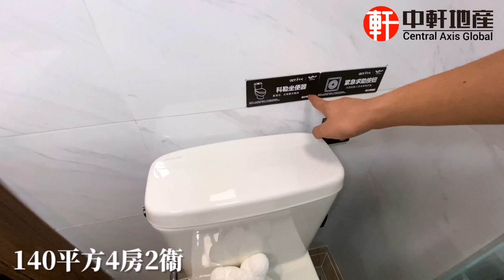中軒地產 肇慶新區 【西部華僑城】7棟全新加推 全棟精裝 94平三房两衞 140平米大四房 望硯楊湖景兩館一宮😍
影片目錄:
00:00 - 樓盤介紹
08:00 - 睇樓 - 140平方
17:10 - 總結

樓盤信息:
佔地面積 68451平方米
建築面積 229947平方米
開發商         肇慶華僑城小鎮開發有限公司
物業公司 深圳市華僑城物業服務有限公司肇慶分公司
物業費         住宅2.5/別墅4.5元/月
樓盤地址 肇慶新區新安大道和硯陽大道交界處

樓盤介紹
【交通便捷】
項目位於肇慶新區核心區，包括四高速兩高鐵一輕軌：廣佛肇高速、二廣高速、廣昆高速、珠三角環線高速；南廣高鐵、貴廣高鐵；廣佛肇城軌。5分鐘到達廣佛肇高速口，10分鐘到達鼎湖山站，45分鐘到達廣州白雲機場，打造大灣區一小時生活圈。
新區內五橫四縱：五橫包括東進大道、吉慶大道、新區環路、景觀大道、鼎湖大道；四縱包括硯陽大道、長利大道、興肇大道、永安大道。
【商業配套】
一橫：嶺南文化風情軸
兩縱：行政辦公軸和CBD中央商務軸。
三核：娛樂核卡了星球主題樂園以虛擬現實；文化核包括卡樂創意產業基地和歡樂海岸嶺南水街；生態核由硯陽湖，濕地公園和沙灘公園組成。
【教育配套】
項目教育配套包括：項目配建幼兒園，新區中心小學、肇慶鼎湖中學、肇慶宣卿中學、肇慶醫學高等專科學校、廣州大學松田學院等。

香港中軒門店：葵芳新都會廣場辦公大樓2座3510室

中軒地產推出8大服務、免費服務業主
1.咨詢大灣區樓盤
2.銀行按揭服務
3.免費專車接送
4.專人帶領辦手續至出房產證
5.免費驗樓服務
6.實惠裝修服務
7.咨詢：居住證、港澳駕照換內地駕照、小孩入學、購買社保
8.終身售後服務